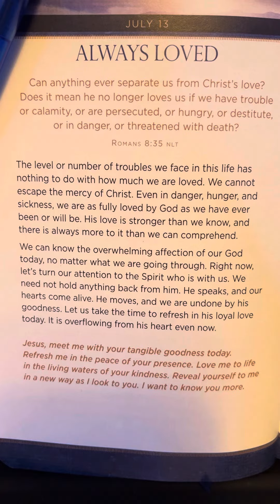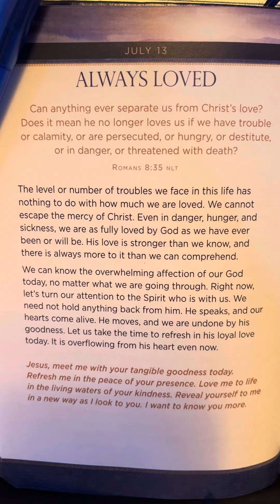July 13 - Jesus First